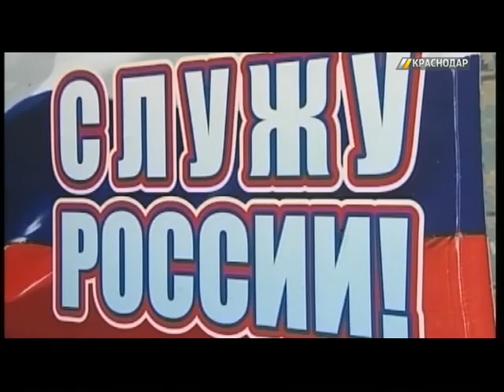Вениамин Кондратьев провел встречу с военным комиссаром края Сергеем Пуликовским